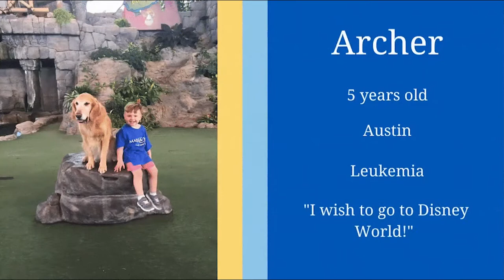Archer's Got Talent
Wish Kid Archer shares his talent of tractor driving!